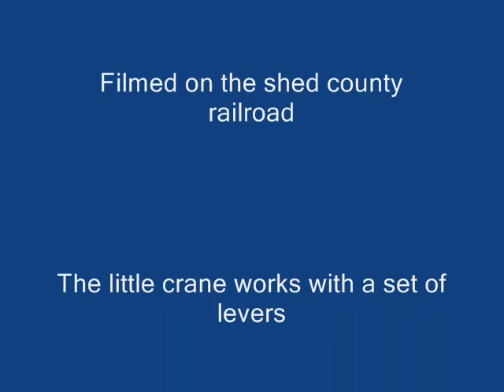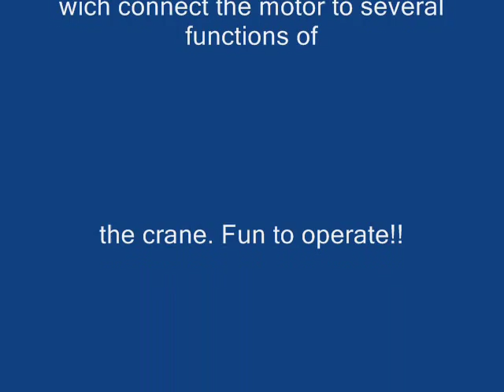Lionel burro crane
A short movie of the small lionel burro crane. It takes some time to get used to the controls, but it's fun to operate.